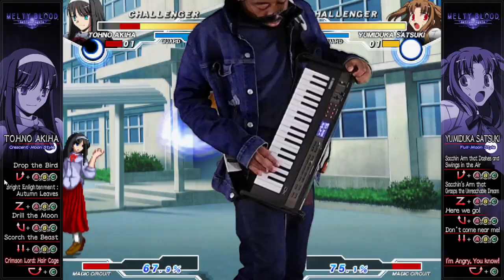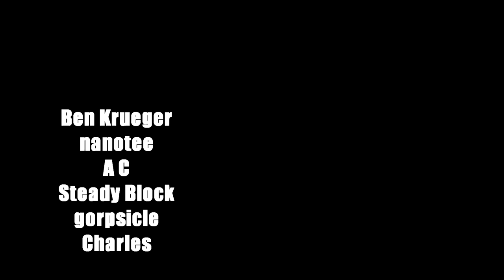♪ Help Me! (School Rush) Keytar Cover | Melty Blood Actress Again OST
This is a keytar cover of "Help Me!" from Melty Blood Actress Again Current Code. This is the background stage music for the School Rush stage.